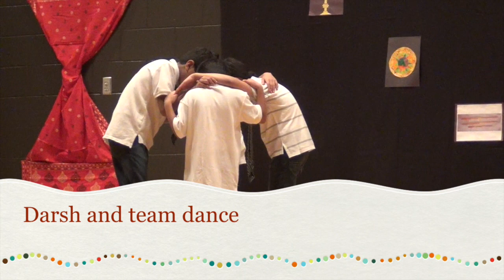M N Boys' dance In Most popular song of an Assamese movie '' Dr. Bezbaruah"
Jiliki Jilika Tora kashore